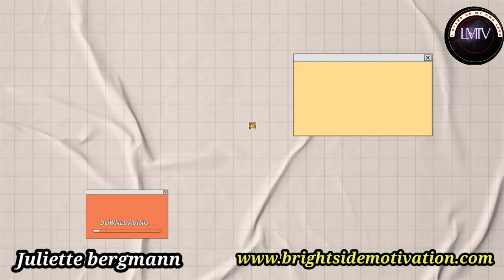HOW TO GET MUSCLE? JULIETTE BERGMANN FBB FEMALE BODYBUILDER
long tall woman in a black dress hollies lyrics,
tall woman short man relationship
,deuce bigalow tall woman,
tall cool woman in a black dress
,very tall woman,
long tall woman in a black dress,
tall woman jt music
,tall strong woman vs little man,

FACEBOOK :  ￼ / frenchfuse
TWITTER :  ￼ / frenchfuse